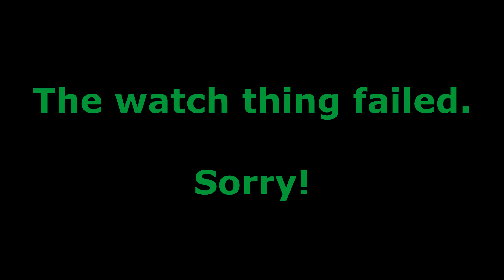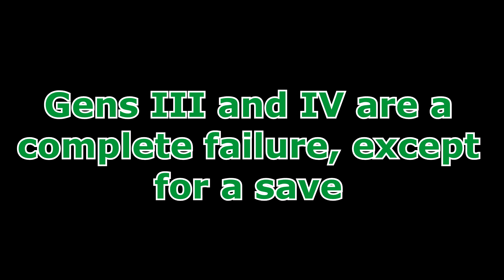NAMING AS MANY POKÉMON AS I CAN IN A ROW!! One Hour with the National Dex Challenge!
With only ONE HOUR of memorization time, how many Pokémon can I name in a row according to their National Dex Number?? Spoilers...it isn't all of them, that's for sure.